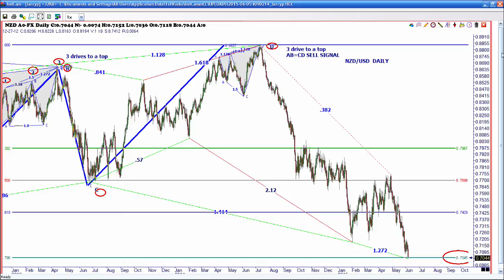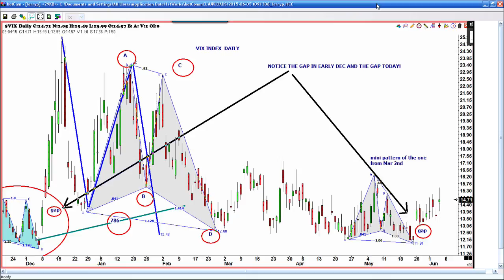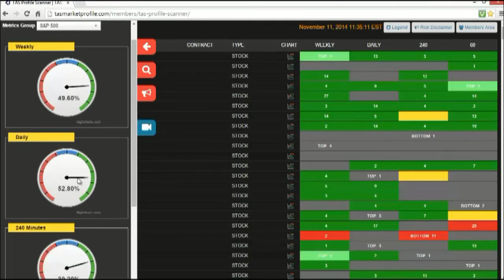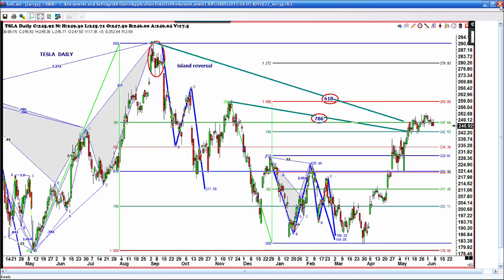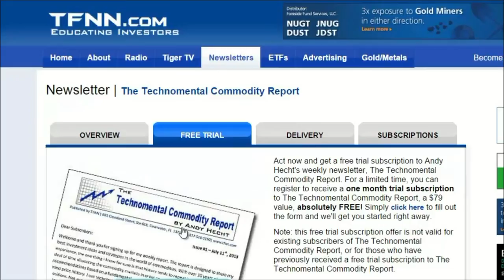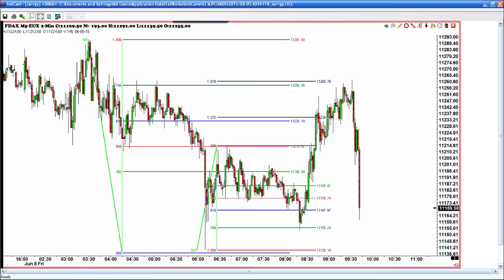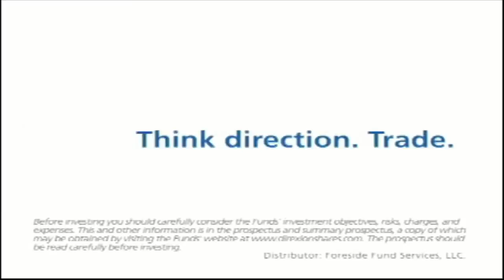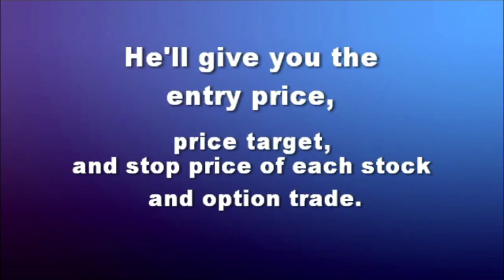Jun 5th Trade What You See with Larry Pesavento on TFNN - 2015